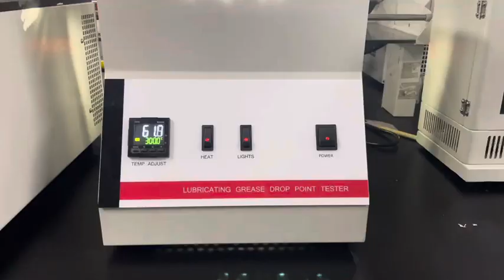ASTM D2265 Manual Dropping Point Tester over Wide Temperature Range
Dropping Point Test for Lubricating Grease,6 sample positions